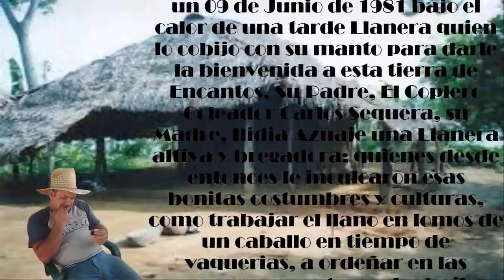CAMINO REAL CAMPESINO - RAFAEL SEQUERA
Rafael Sequera, Nace en la Ciudad de Guanare del estado Portuguesa un 09 de Junio de 1981 bajo el calor de una tarde Llanera quien lo cobijo con su manto para darle la bienvenida a esta tierra de Encantos, Su Padre, El Coplero Coleador Carlos Sequera, su Madre, Ilidia Azuaje una Llanera altiva y bregadora; quienes desde entonces le inculcaron esas bonitas costumbres y culturas, como trabajar el llano en lomos de un caballo en tiempo de vaquerias, a ordeñar en las queseras, a cantar en los bailes campesinos, a la ejecución de algunos instrumentos como lo son los capachos y el cuatro… a la edad de 9 años participa por 1ra vez en un festival, siendo este el de la voz primaria obteniendo el 1er lugar.

Ese triunfo se fue multiplicando, pues al llegar al bachillerato en el Liceo Militar José Antonio Páez de Barinitas, vuelve a participar en la voz liceísta logrando ganar el 1er lugar nuevamente. Así poco a poco fue creciendo en el mundo del canto y del coleo. Cantandole al llano al coleo y al amor. El tiempo transcurre para él, entre Festivales como el Internacional Campesino de Oro en San Nicolás de Portuguesa, el Festival Internacional de Música Llanera el Silbón en Guanare, el festival Regional Grano de oro en Biscucuy, el soldado de oro en Maracay, el Garcero del Pando en La Aduana, el festival de la Virgen de la Caridad en Ospino. En el 2003 graba su primer promocional titulado “Amor y Pecado” de la pluma de Alvaro Galíndez, tema que le abrió un gran camino en las diferentes emisoras de Portuguesa, y de otros Estados del País.

Siguió festivaleando luego de haber grabado su 1er promo, y fue allí donde el llano lo premio de muchos mas triunfos, porque además de Cantante y Coleador es un excelente estudiante de la medicina veterinaria. Ha sido Ganador absoluto de la voz universitaria IUTEP en Guanare, centauro de oro en la UNELLEZ Guanare, 2 veces voz universitaria UNEFM Coro Edo Falcón. Chuchube de oro, Punto Fijo – Falcón donde lo bautizan con el nombre de “LA NUEVA SANGRE LLANERA”, Chuchube de Diamante Internacional Punto Fijo – Falcón, Premio del Folklor Punto Fijo – Falcón. Estos en los diferentes renglones, como voz recia, voz pasaje y voz estilizada. para el año 2010 culmina su 1er trabajo discográfico (con el apoyo incondicional de Emilio Hernández y Zoilo Piñero) titulado “Entre Copas y Despechos” de la autoría de el apureño Edson Pulido… Producción contenida de temas dedicados al amor, a las faenas del llano, y al despecho.. y fue para marzo del 2011 cuando el señor Toni Fernández le da la gran Oportunidad para pertenecer a uno de lo sellos disqueros mas conocidos a nivel nacional como lo es Producciones Lara Records. quien le apoya grandemente.

INSTAGRAN
RAFAEL SEQUERA MUSICAL

RAFAEL SEQUERA CANTANTE

PUNTOS DE CONTACTO PARA EDICION Y PUBLICACION
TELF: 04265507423